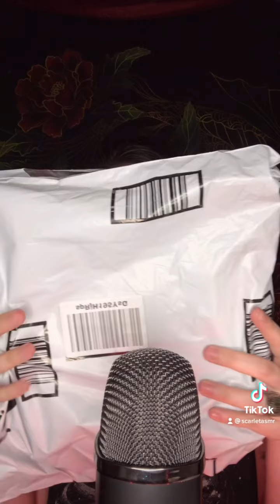Unboxing video! It’s finally here!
Join me for an ASMR style unboxing!  Crinkling, tapping, and hair fun!